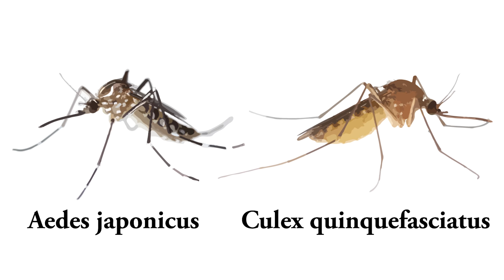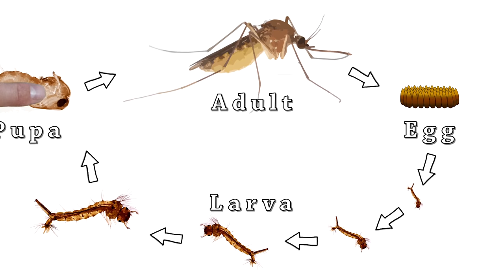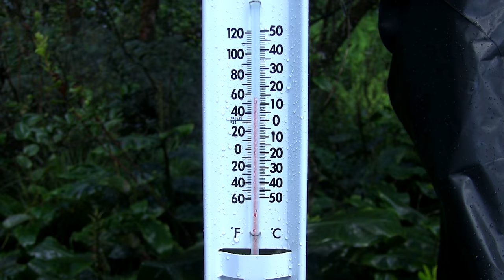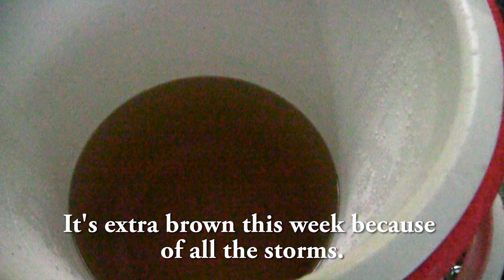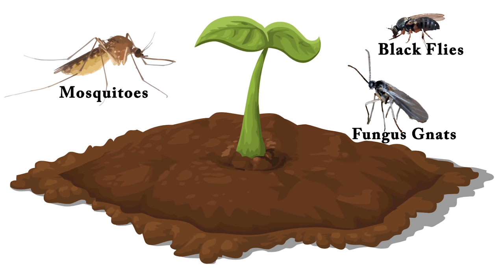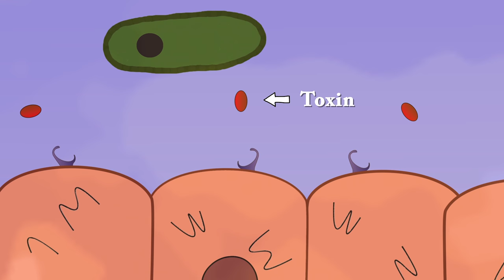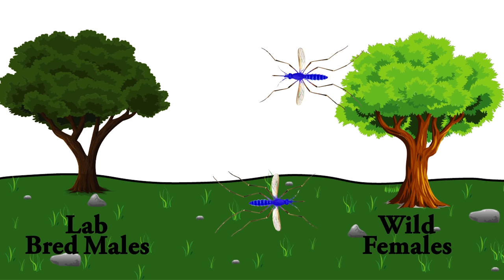Hawaii's Forest Birds: Avian Malaria and Mosquito Research (Documentary)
Many factors are contributing to the decline in Hawaii’s forest bird populations, loss of habitat, climate change.. invasive species, but none more than disease. Avian Malaria and avian Poxvirus are spread by human introduced Mosquitoes. Historically, mosquitoes did not exist on Hawaii and native bird species never developed resistance to mosquito transmitted diseases. Because of this, mosquitoes have devastated many native bird populations.
Join me as I explore what scientists are doing to help reduce mosquito populations, determine avian malaria abundance and determine current and future solutions for malaria such as BTI and wolbachia.

This video also serves as a day in the life of a researcher which explains our research process and shows how we carry out the research in the field.

*CREDITS REVISION*
Supplemental footage by
Kauai Forest Bird Recovery Project's Stock footage, Justin Hyte, Danya Weber, and
Jim Denny (footage of rat)

Sources:
Collapsing avian community on a Hawaiian island BY EBEN H. PAXTON, RICHARD J. CAMP, P. MARCOS GORRESEN, LISA H. CRAMPTON, DAVID L. LEONARD, JR., ERIC A. VANDERWERF
SCIENCE ADVANCES07 SEP 2016 : E1600029

Atkinson, C. T., Utzurrum, R. B., Lapointe, D. A., Camp, R. J., Crampton, L. H., Foster, J. T. and Giambelluca, T. W. (2014), Changing climate and the altitudinal range of avian malaria in the Hawaiian Islands – an ongoing conservation crisis on the island of Kaua'i. Glob Change Biol, 20: 2426–2436. doi:10.1111/gcb.12535

Pardo-Lopez, L & Soberón, Mario & Bravo, Alejandra. (2012). Bacillus thuringiensis insecticidal three-domain Cry toxins: Mode of action, insect resistance and consequences for crop protection. FEMS microbiology reviews. 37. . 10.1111/j.1574-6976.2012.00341.x.

Jean PopoviciI; Luciano A MoreiraI, II; Anne PoinsignonI; Inaki Iturbe-OrmaetxeI; Darlene McNaughtonIII; Scott L O'NeillI,  Assessing key safety concerns of a Wolbachia-based strategy to control dengue transmission by Aedes mosquitoes ISchool of Biological Sciences, The University of Queensland, Brisbane QLD, St. Lucia, 4072 Australia

Conor J. McMeniman1, Roxanna V. Lane1, Bodil N. Cass1, Amy W.C. Fong1, Manpreet Sidhu1, Yu-Feng Wang1,2, Scott L. O'Neill1,, Stable Introduction of a Life-Shortening WolbachiaInfection into the Mosquito Aedes aegypti. Science  02 Jan 2009: Vol. 323, Issue 5910, pp. 141-144 DOI: 10.1126/science.1165326

Vreysen MJ1, Saleh KM, Ali MY, Abdulla AM, Zhu ZR, Juma KG, Dyck VA, Msangi AR, Mkonyi PA, Feldmann HU. Glossina austeni (Diptera: Glossinidae) eradicated on the island of Unguja, Zanzibar, using the sterile insect technique. J Econ Entomol. 2000 Feb;93(1):123-35.

Carter T. Atkinson , William Watcher-Weatherwax , and Dennis Lapointe. Genetic diversity of “Wolbachia endosymbionts in Culex quinquefasciatus from Hawai`i, Midway Atoll, and Samoa” This product was prepared under Cooperative Agreement G15AC00191 for the Pacific Island Ecosystems Research Center of the U.S. Geological Survey. By: Feb 2016

Uncredited City Ariel footage and Adult mosquito footage from Youtube Creative Commons, no accreditation needed.